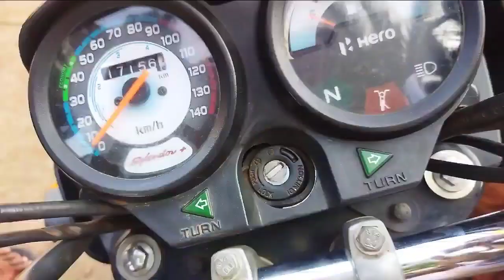petrol khatam ho gaya 😡.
► Keep Supporting
► Love You